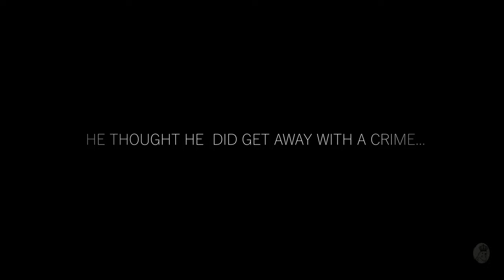Two Feet Below - Extended Teaser 2022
This is an adjusted teaser for one of my projects, Two Feet Below, that is still under process and that hopefully will be finished in late 2022!

Cast:

Finn Henrik Hanssen
Anja Dorrer

Producer, Director & Editor:
Jakob Gaetani

Director of Photography:
Ludwig Schulz

A big shoutout to all the people involved and their support!

In Association with SAE Berlin.